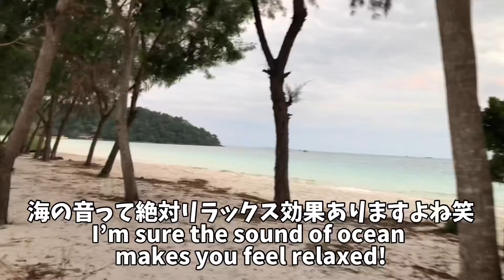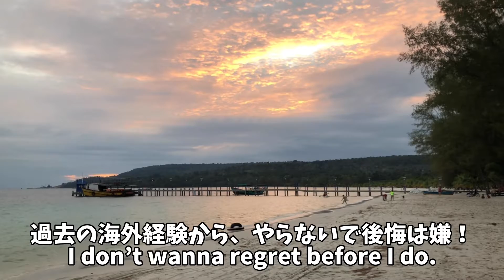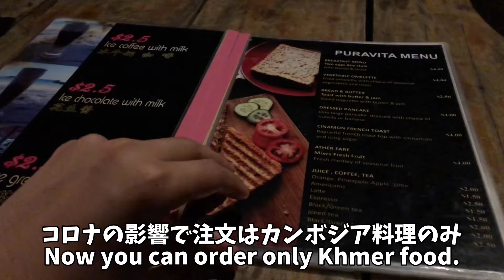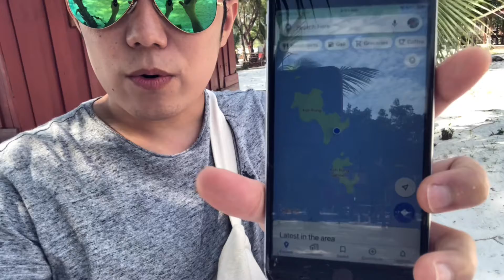(Eng Sub)これが噂のカンボジア版ハワイ(´ ▽ `) The best beach and sea in Cambodia!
10:45 ...綺麗な海が見れます